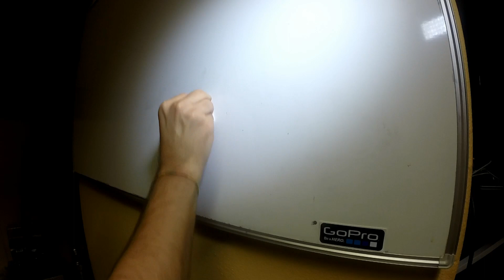GoProLife – GoPro Contest by GoCamera it – My reverse morning with GoPro